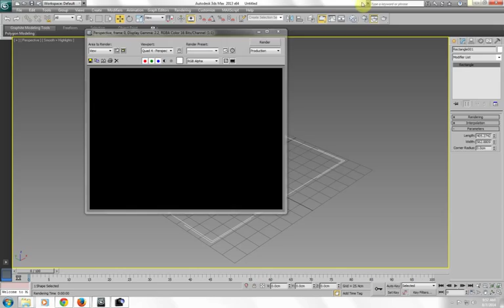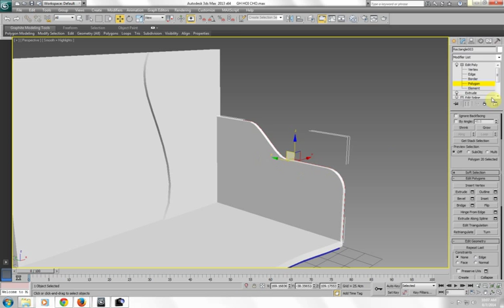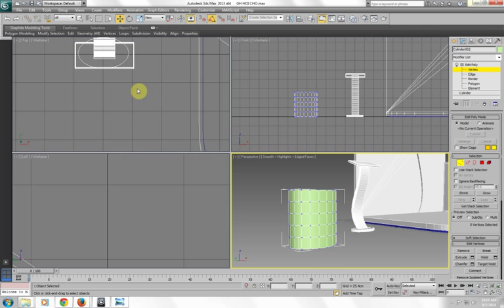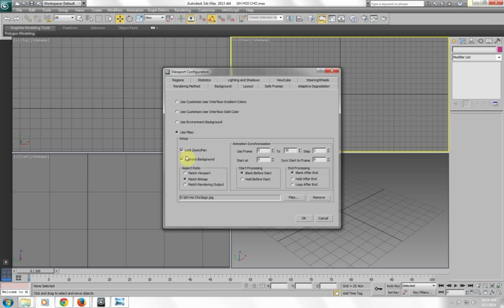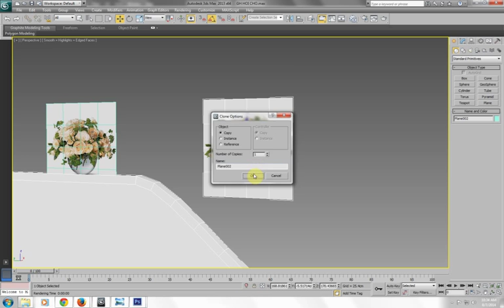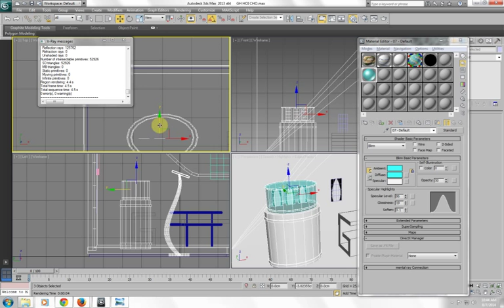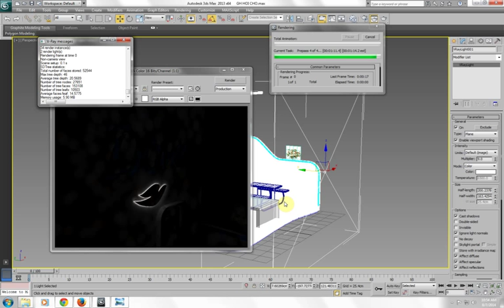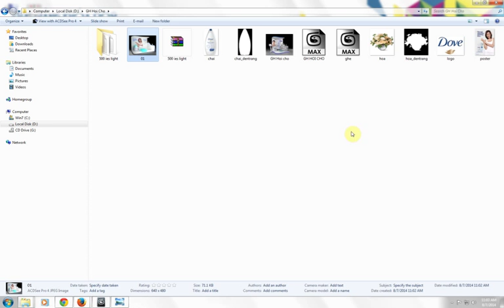Học 3Ds Max - Hướng dẫn dựng gian hàng Hội chợ 3D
Học Đồ họa - Video hướng dẫn các thủ thuật, công cụ từ cơ bản đến nâng cao, bài tập củng cố kiến thức liên quan đến lĩnh vực 3D, 3D quảng cáo và 3D thiết kế nội thất, Vray,...